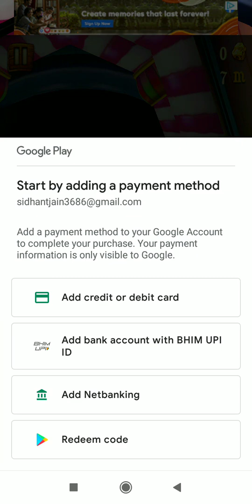Latest the 🍬 candy world 🔥 in rail rush ❤️ failed 🔥🔥